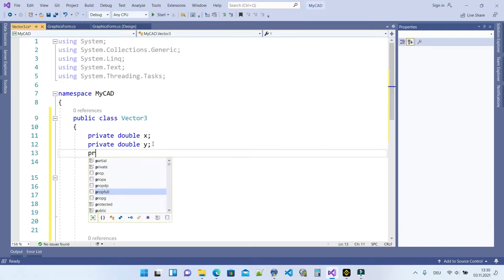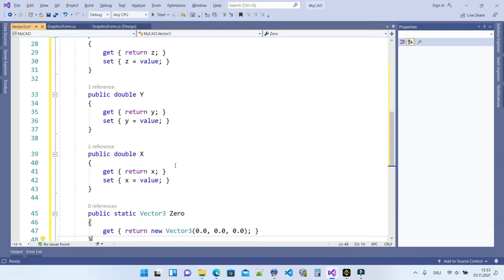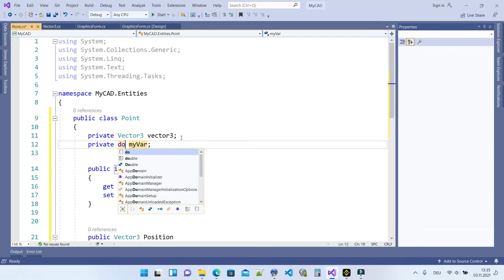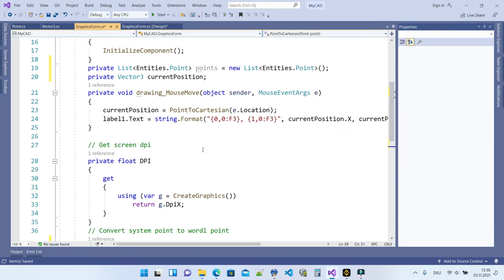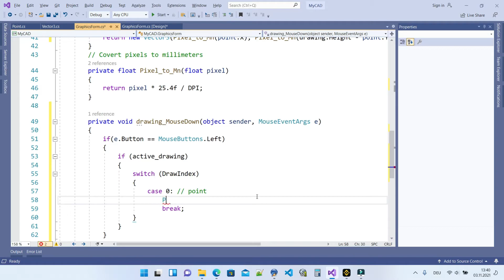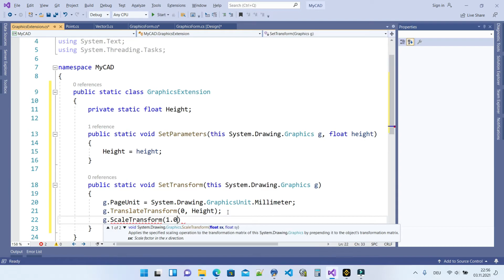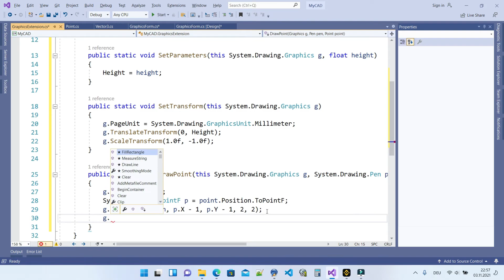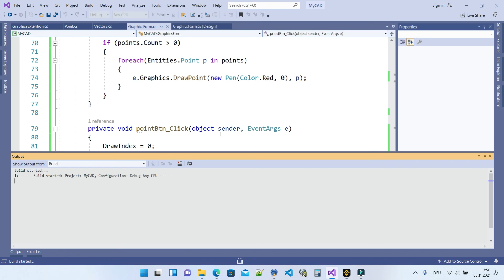Drawing with C# Tutorial #002- vector and draw a point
In this video we will learn how to create a vector and point classes and draw a point with a custom function.
If you have an opinion or idea about this code, or if you have a better code, I will be happy to learn it.